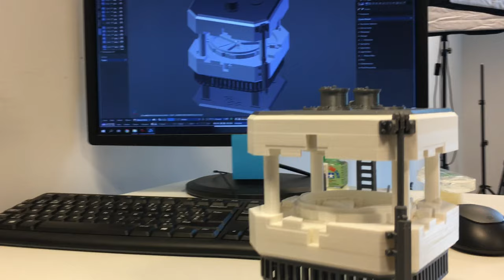3D Print - IBA - Cyclone® KIUBE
Temps d'impression : ~50h
Nombre de pièces : 13
Fil de plastique PLA utilisé : 169 mètres
Modèle d'origine : 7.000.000 de polygones
Après simplification manuelle du modèle : 360.000 polygones
Taux d'échec avant simplification du modèle : ~90%
Taux d'échec après simplification du modèle : négligeable
Pièces en prototypage ratées : 70~80
Rouleaux de PLA 1kg utilisé avant livrable : 3
Prototype réalisé avant livrable : 6
Temps de réalisation du projet : ~ 160h